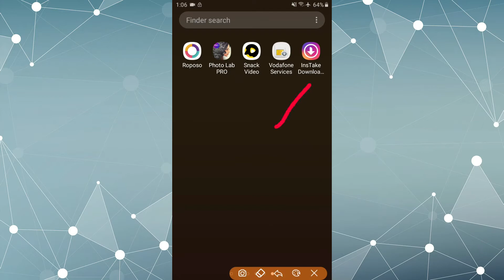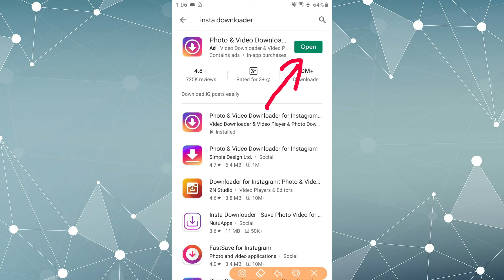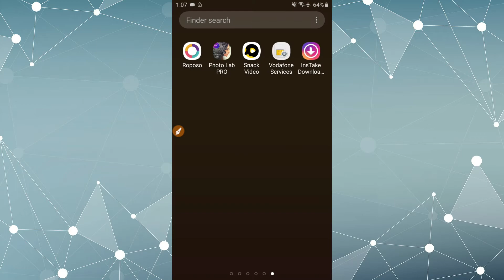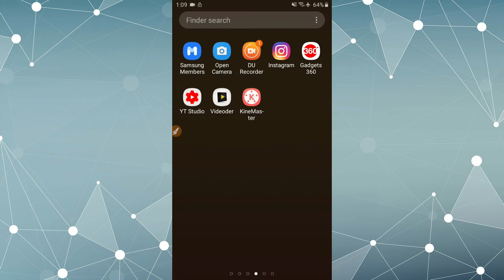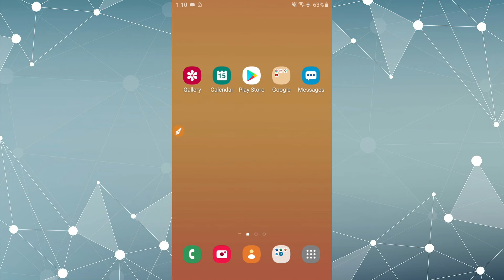how to download instagram videos on android | download igtv video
Hello Friends Technical Joydev Youtube Channel Ki Taraf Se Aap Logo Ka Swagaat karta Hu.
. Thanku You.
Namaskaar Dosto , is video par maine aapse instagram ki video kaise downlad kare. or IGTV video kiase download kare uske baare bat ki hai. I hope ki aapko mera yeh video passand aayegi.

Queries Solved :-
1) how to download instagram videos on android
2) download instagram videos
3) download igtv video
4) how to download instagram videos
5) how to download igtv videos from instagram
6) instagram se video kaise download kare
7) instagram video download kaise kare
8) how to download reels video
9) how to save instagram videos in gallery
10) how to save igtv videos on instagram
11) instagram ki video kaise download kare
12) instagram ki story kaise download kare
13) reels instagram